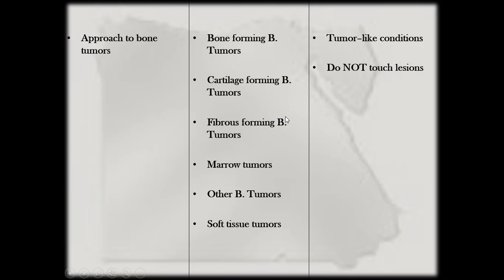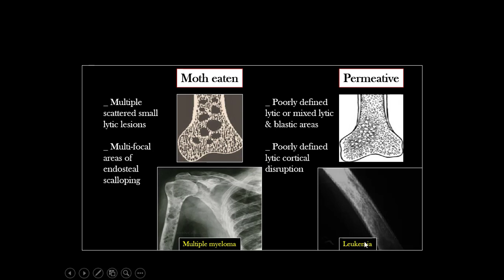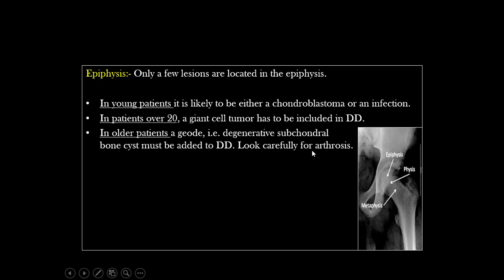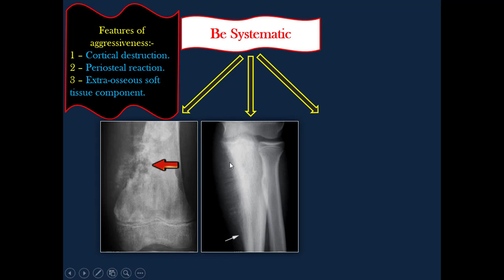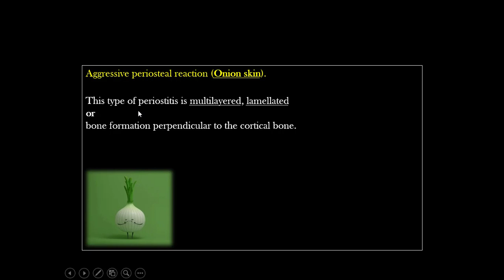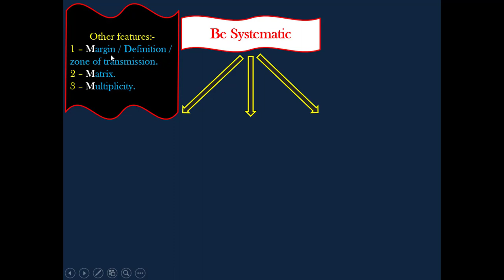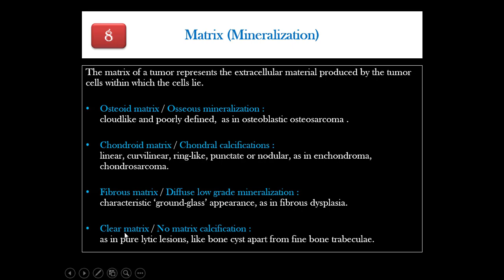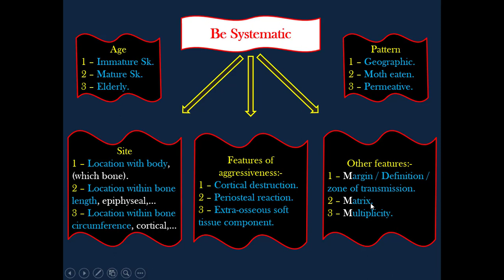Radiographic Approach To -Bone tumors (For Radiology Residents)